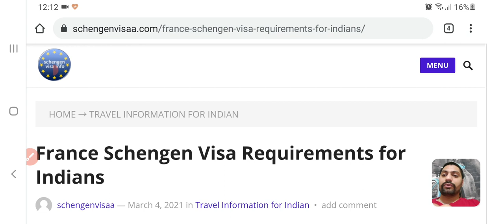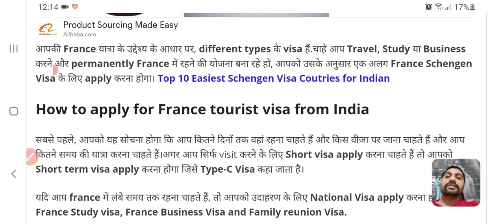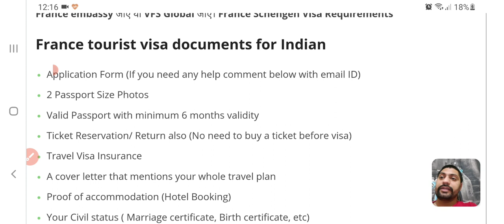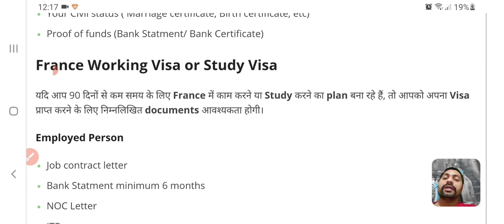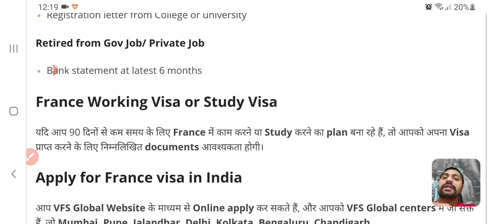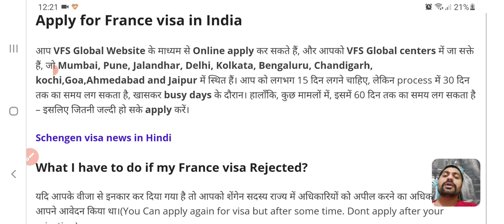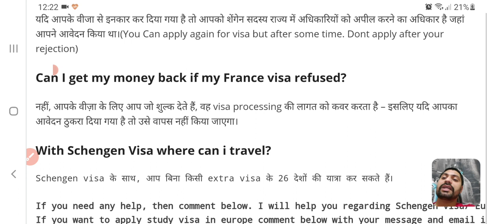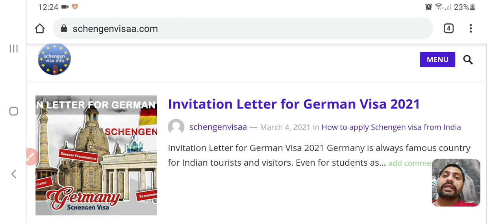France Visa Process for Indians in Hindi 2021 (Schengen visa Requirements)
France visa for Indian, Schengen visa for Indian, France tourist visa for Indian
France Schengen Visa Requirements for Indians
France Schengen visa requirements for India
In this video, I just explain about France visa, how to apply for France visas from India, what documents are required to apply for France visas, France tourist visa France business visa, francs study visa.

France tourist visa documents for Indians. France visa is easy but complicated sometimes. What are the documents required? What is the process? Watch this wonderful video to understand this simple process. The world is a beautiful place, don't just sit and think. Plan your journey smartly and save lots of money. France Schengen visa Requirements for Indians in Hindi 2021

I will help you regarding the Schengen visa/ Europe Tourist visa.